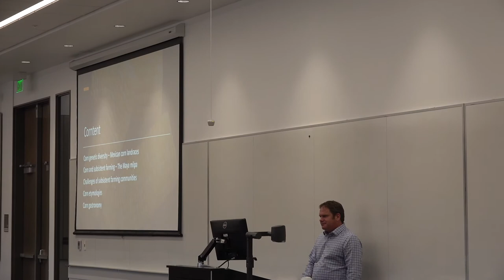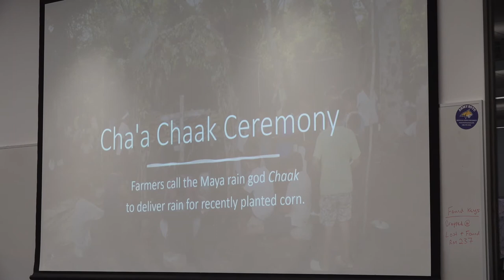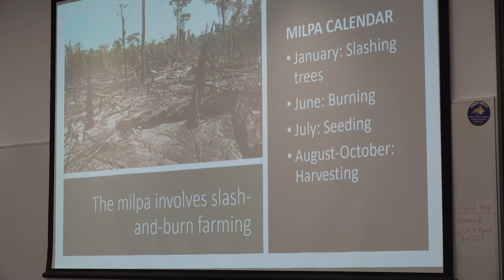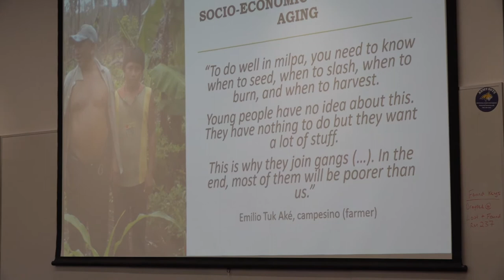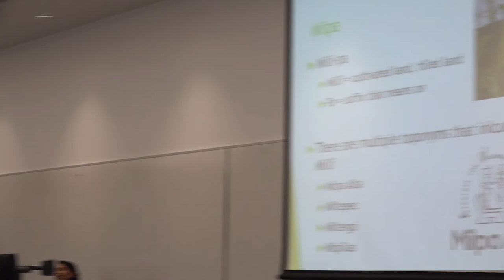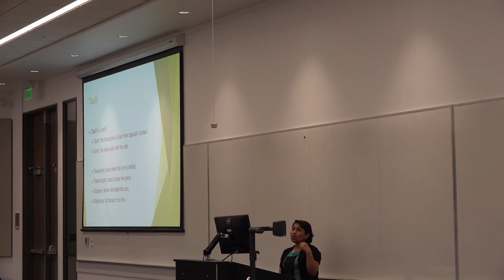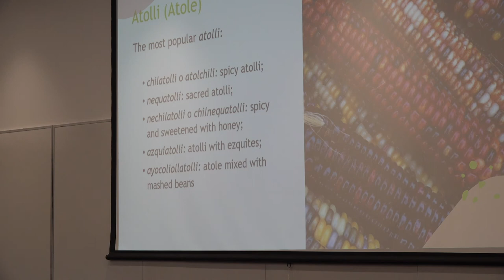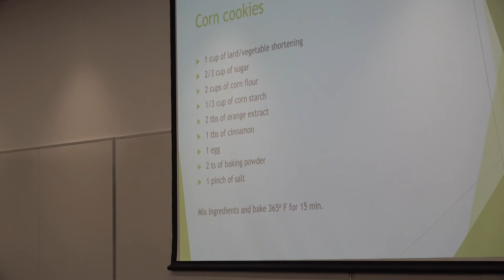Roland Ebel, PhD; Minerva Carrasco-Aguilar, MA-Corn: The Core of Mexican Food and Farming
Live event took place on March 31st, 2022.

r. Roland Ebel is an Assistant Research Professor in Department of Health and Human Development. He has dedicated his professional life to the facilitation and production of sustainable food. Although trained as an agricultural engineer, he has become increasingly interested in participatory, community, and mixed methods research, as well as education, because he learned that most of our food system challenges cannot be fixed by technical solutions only. Hence, he conducted numerous transdisciplinary research projects such as “Impact of climate change on agrobiodiversity and food security of traditional Mexican farming systems” and “Converting organic household waste into biofertilizer using small biodigesters”.

Minerva Carrasco Aguilar has always been interested in languages and the way they are related to culture; therefore, she decided to gain a Master’s degree in Linguistics by the Universidad Autónoma Metropolitana. Back in her native country, Mexico, she worked as a teacher, both in high school and in undergraduate and graduate programs at different universities such as Instituto Tecnológico y de Estudios Superiores de Monterrey, Universidad Intercultural Maya de Quintana Roo and Universidad Autónoma del Estado de México. Teaching young people allowed her to keep updated on changes of the Spanish language and inspired her research in this area. Now that she lives in Bozeman, Montana, she has volunteered as an interpreter for the HRDC and also as a Spanish teacher for the World Language Initiative of Montana. This gives her the opportunity to share her culture and passion for languages and food, which she has studied and experienced for a long time. Her curiosity for languages has not ended; now, she is learning German, her husband’s native tongue.

Milpa, which literally means cornfield, is the most important traditional Mesoamerican farming system: Usually, two corn varieties are associated with legumes, squash, and a varying number of other crops. The ingenious arrangement of plants in a milpa allows for producing all resources that characterize traditional Mexican food, providing everything needed for balanced nutrition. On top of that, the simultaneous cropping (polycropping) of the different milpa plants causes ‘overyielding’, increased yield of each crop compared to when grown alone. Long before and after the conquest, milpa has sustained the food security of generations of Mexicans; and today, as in the past, there is an intrinsic relationship between Mexican culture and the milpa. However, subsistent milpa farming is currently exposed to different threats –from climate change to socioeconomics and changing nutrition habits. In our lecture, we will outline the significance of milpa for Mexican farming and food (with emphasis on traditional Maya agriculture), discuss why milpa can be a source of inspiration for contemporary farming and food systems, and highlight the causes and consequences of the challenges milpa faces today. Corn is central to milpa and so it is to Mexican cuisine. In the second part of our lecture, we will present the most important dishes based on corn, a snapshot of the countless uses this plant has in Mexican cuisine. We will explain the differences between a sope and a gordita, and why a real tortilla can only be made of corn. We will talk about the preparation and the culinary uses of corn in Mexican dishes, supported by beautiful pictures as words alone cannot describe them. It is our goal to leave our audience starving for delicious Mexican food but full of knowledge about its core component, corn.